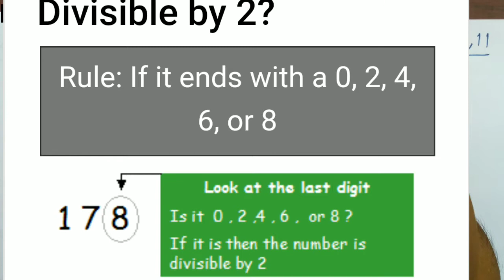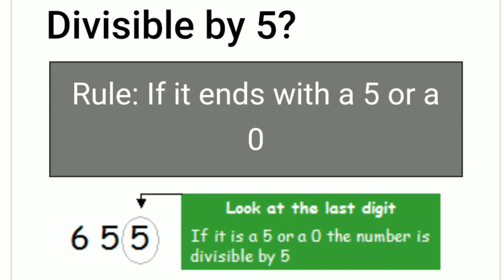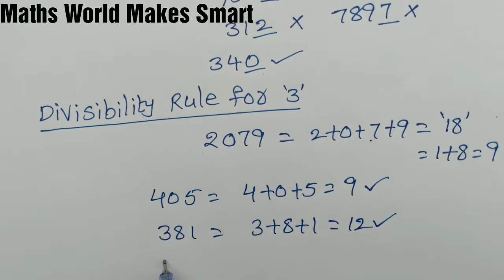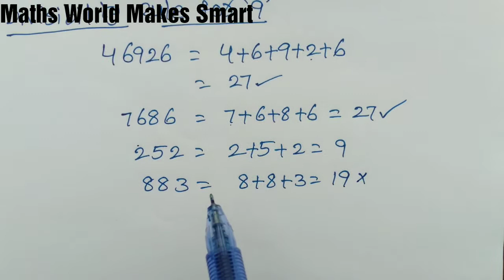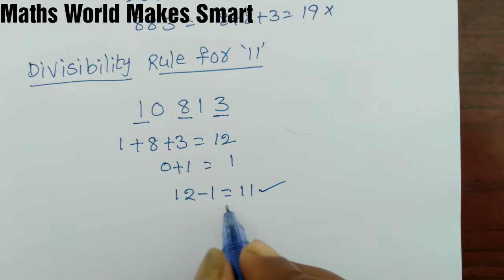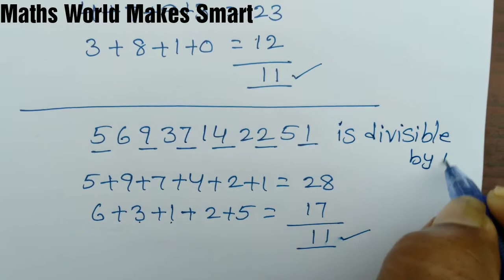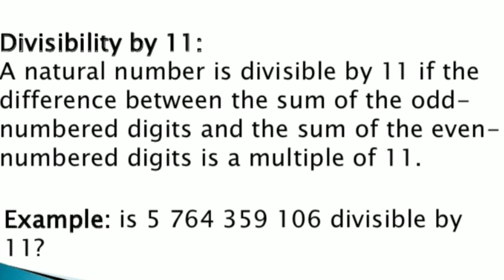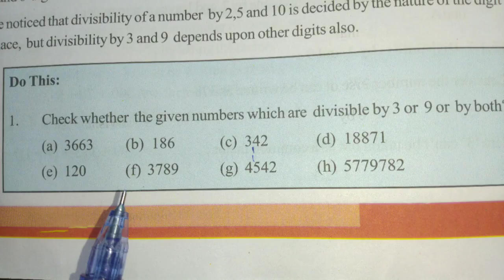Divisibility rules for 2, 5, 10, 3, 9, 11